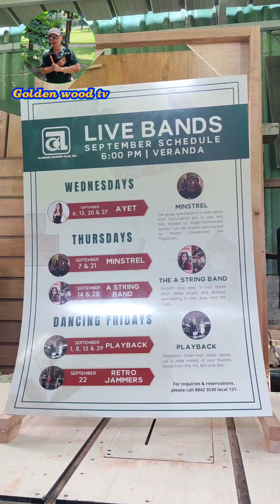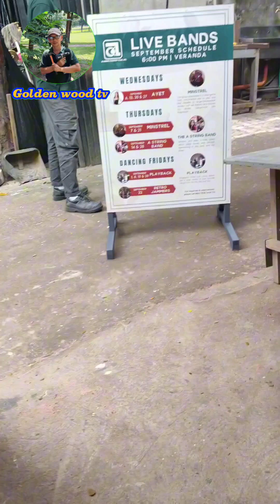poster stand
poster stand fabrication @rmdjr131